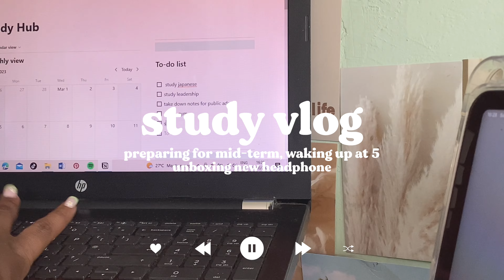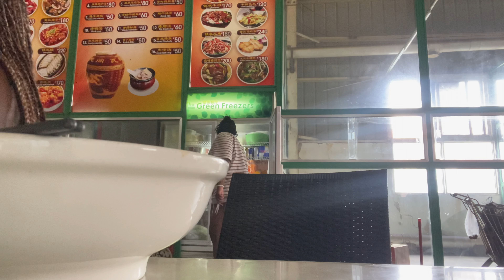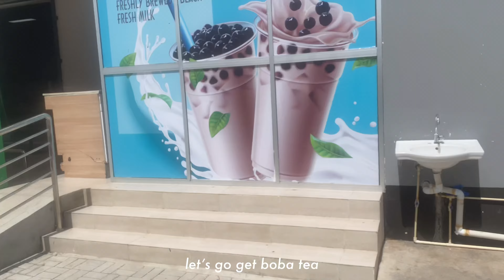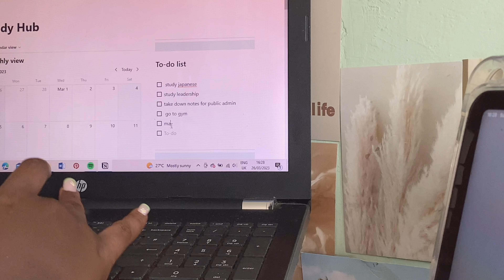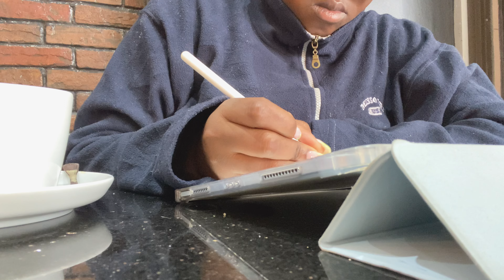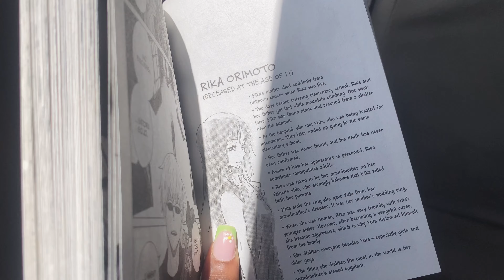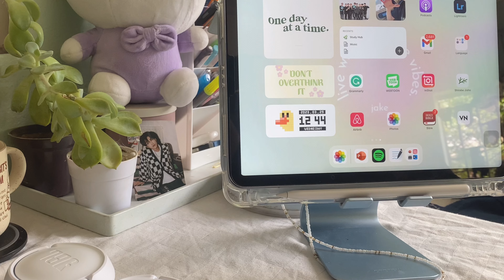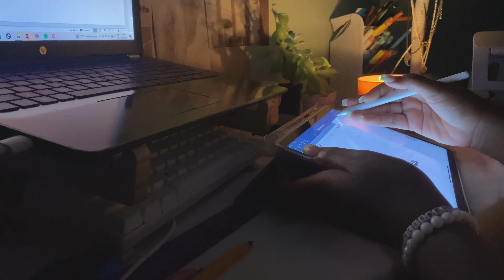Study vlog🍓~ unboxing new headphone🎧, mid term preparation, studying at cafe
Open me 💌
Watch me at 1080🤍

Hey guys, welcome back to another video sorry for posting this video late but exams and school have been distracting me but ill try post more in the future.
As I'm posting this im currently going through my exams and its been hard but ill keep trying💕.
Stay safe🫶🏾
~kasolee

Sc: 294
AnimeCollege vlogManga haulStudy vlogStudy vlog philippinesUni diariesUni diaries phillipinesKorean study vlogUni vlogWaking up at 5ama day in my lifeaesthetic study vlogaesthetic vlogasmr unboxingjhs study vlogmanga collectionproductive study vlogproductive vlogshs diariesstudy vlog aesthetic